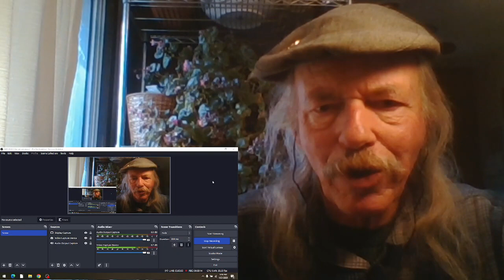Graham Nash and David Crosby Southbound Train REACTION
from the 1972 album  Graham Nash & David Crosby